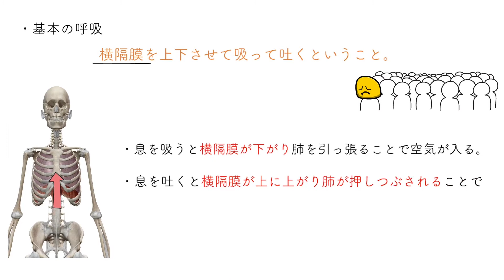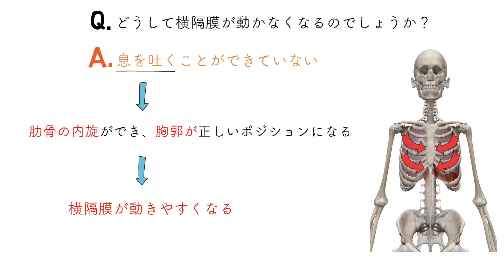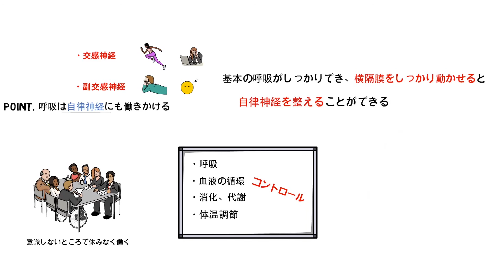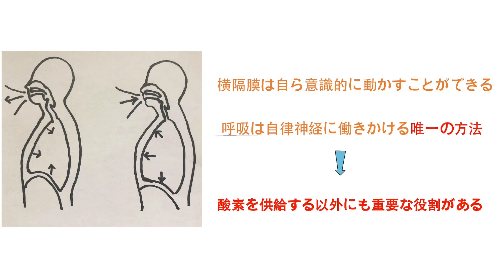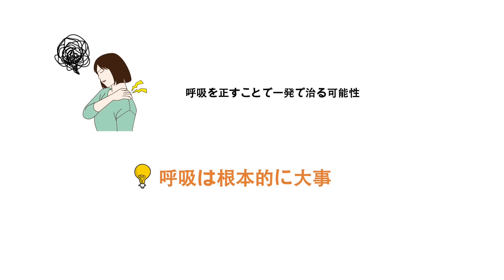【正しい呼吸で何が変わるのか？】きほんの呼吸をわかりやすく解説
「きほんの呼吸」Amazonでの購入はこちら↓

今回は大貫崇さん著書の「きほんの呼吸」を参考に呼吸の重要性を解説しました。
正しい呼吸ができることで
・肩こりの改善ができる
・横隔膜が動き肋骨の内旋ができるようになるとパフォーマンス向上、腰痛の改善になる。
・呼吸は自律神経に働きかけることができる唯一の方法であり、きほん
の呼吸ができると自律神経が安定する。
など効果は様々です。
是非本書で改善方法を学んでみてください👍

【トーキョーフィットネスとは？】
トーキョーフィットネスはYouTubeなどでフィットネスに関する情報をお届けする
ネットメディアです。

■トーキョーフィットネス プロフィールはこちら！

【空腹には最強のクスリ】ダイエットしたい方、体の不調を感じる方へ【ノーベル賞受賞の研究】

【スポーツ選手に見てほしい！】